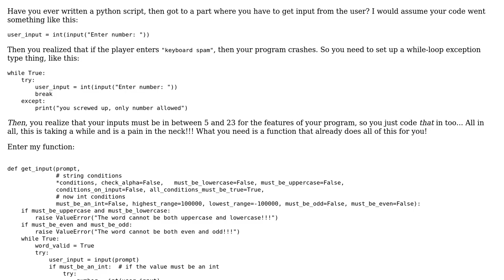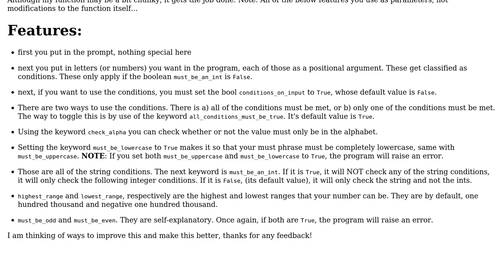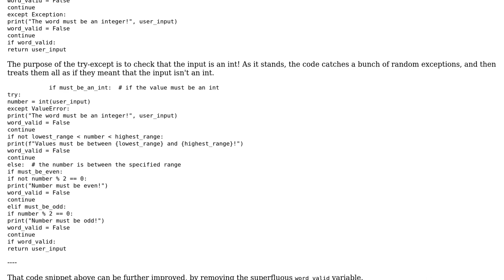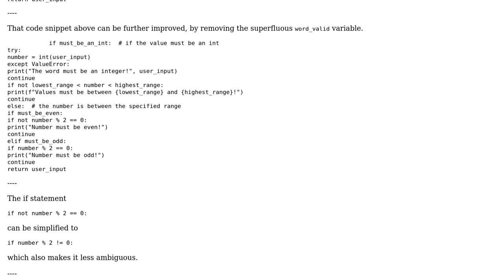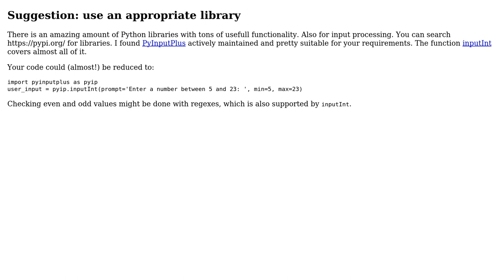"superior" input function (3 Solutions!!)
"superior" input function

With thanks & praise to God, and with thanks to the many people who have made this project possible! | Content (except music & images) licensed under CC BY-SA | Music | Images & others | With thanks to user Reinderien user fartgeek user AMC user agtoever and the Stack Exchange Network Trademarks are property of their respective owners. You are responsible for your own actions.